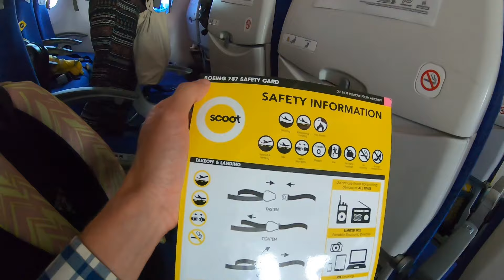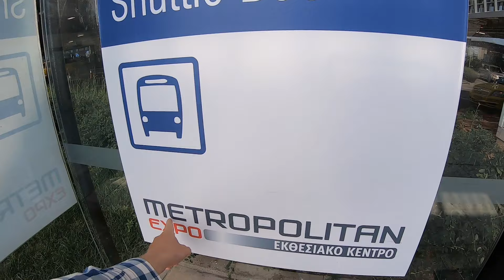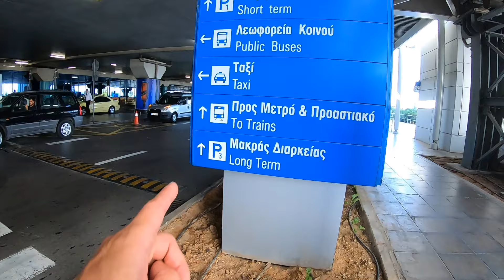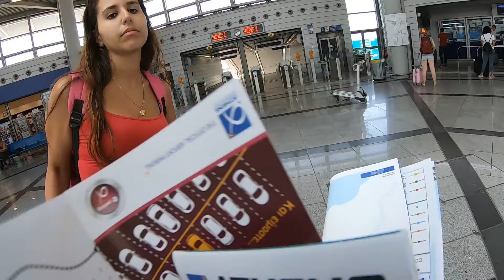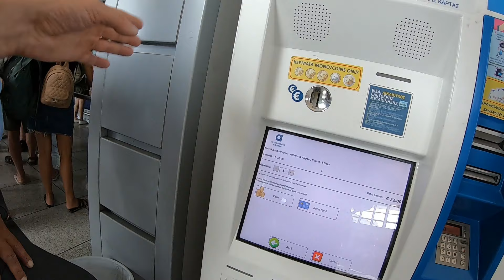Athens airport to the city by metro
Arrived to Athens, Greece. Leaving baggage at the airport storage. Taking metro to the city center.